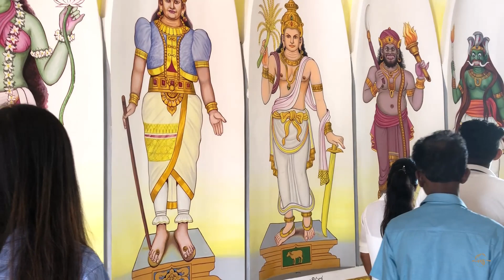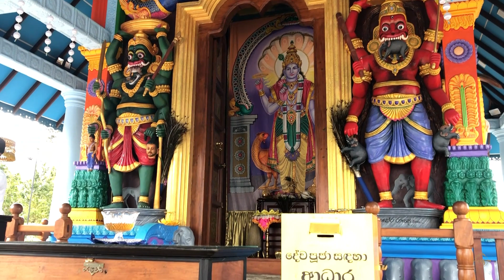Umandawa Maha Vihara - උමංදාව | Temple | Sri Lanka | Hubbsy Babbsy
Journey to Umandawa Maha Vihara (උමංදාව), a serene temple in Sri Lanka where tranquility and spirituality converge. Explore the sacred grounds of this ancient temple, resonating with cultural and historical significance. Immerse yourself in the spiritual ambiance of Umandawa Maha Vihara, discovering the rich heritage of Sri Lanka. Plan your visit to experience the tranquility and cultural richness that this revered temple holds.

Umandawa Global Buddhist Village (or Umandawa Maha Vihara Monastery) community functions as a Buddhist Monastery and a non-profit organization, which is registered under the brand name ‘Umandawa Maha Vihara Monastery’ and the company name ‘Siri Sadaham Ashramaya’. Siri Sadaham Ashramaya, based in Dehiwala, is where most of the fundraising, administration and marketing activities are coordinated. (Thilakarathne, 2021).

Umandawa sells itself as a self sufficient community with organic farming by the community themselves. The land is approximately 70 acres which was purchased with financial support of a monk (now diseased) who had been a doctor before entering the priesthood. according to the community of the monks. The land has been an abandoned coconut plantation before changing hands in 2015.

Chapters :
00:56 බෝධිඝරය
01:31 මැණික් වෙහෙර චෛත්‍යය
04:39 සල්පිල
05:42 අහස් වෙහෙර චෛත්‍යය
05:59 විශ්නු ශාන්ති මණ්ඩපය
06:45 සීත මාළිගය
07:00 Cottages